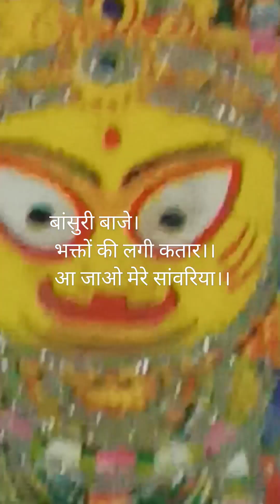kanha ji Bajan @allmusic1976 aaja mere sawariya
kanha ji Bajan #09/22/08/12 ‎@allmusic1976
   aaja mere sawariya  baj Rahi kartal sun mere sawariya